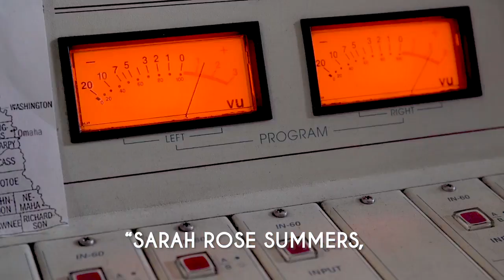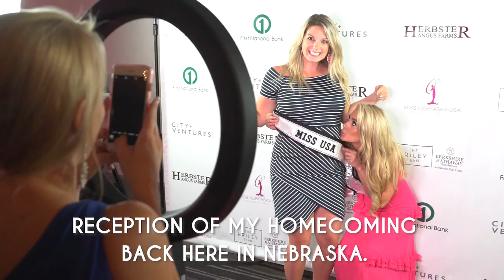Welcome Home Sarah Rose Summers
Miss USA 2018 Sarah Rose Summers celebrates her crowning at home in Nebraska!

Year: 2019